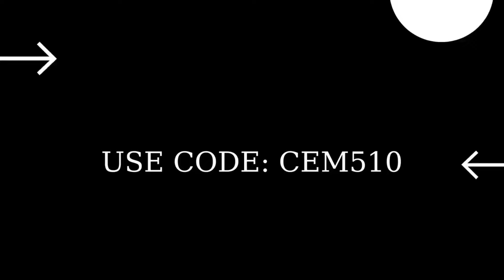Collect Level Up Token northwest of Condo Canyon Fortnite Week 2 Monarch Quests